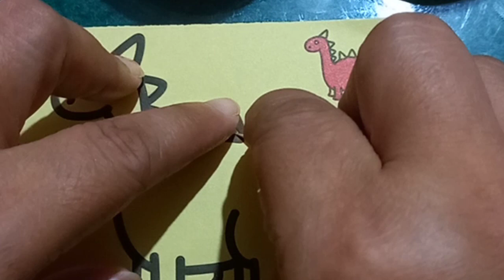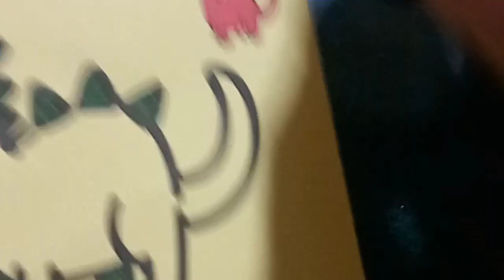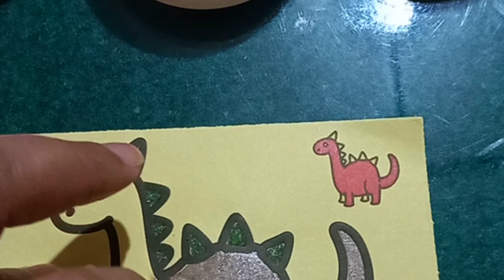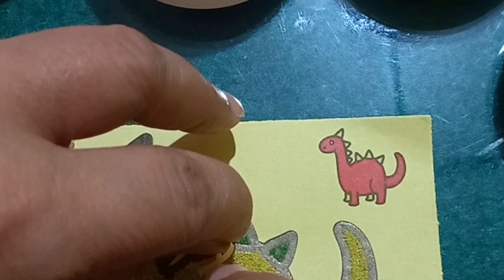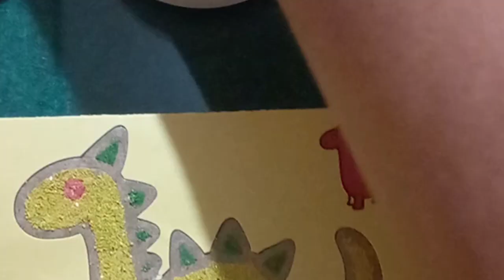CREATIVITY - COLORING DINOSAUR USING MAGIC SAND